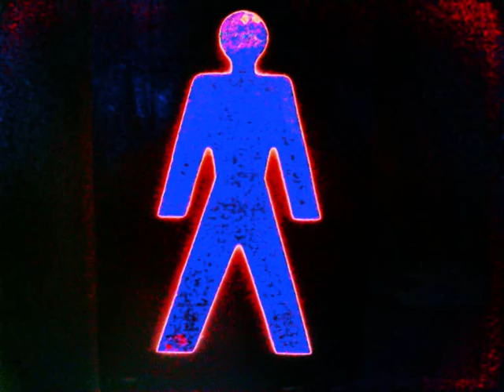SILO play NEEDLE GUN by HAWKWIND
SILO PLAY THE CLASSIC TUNE NEEDLE GUN BY HAWKWIND